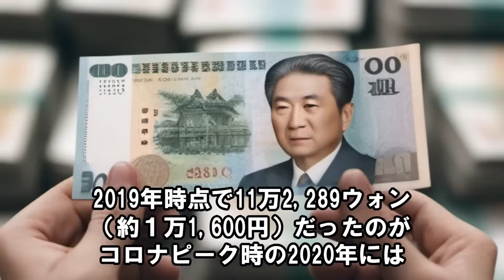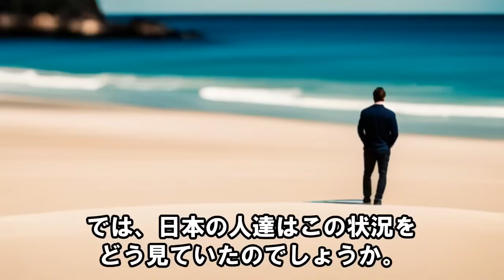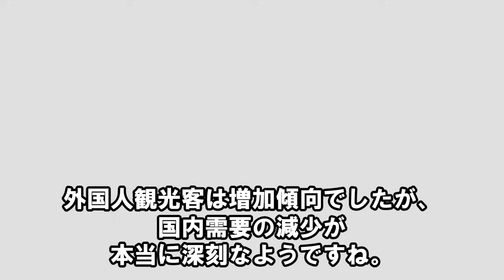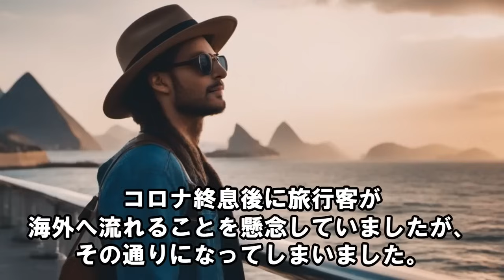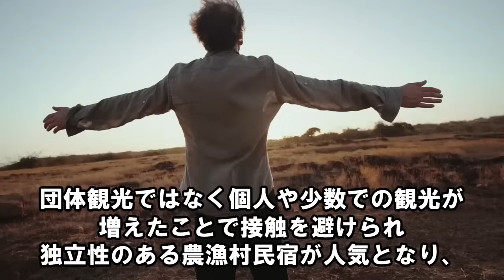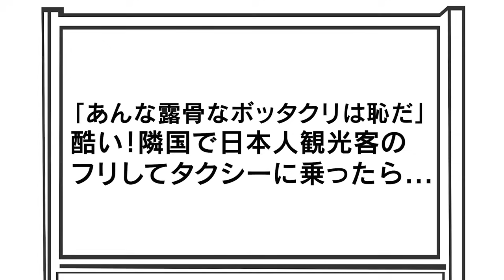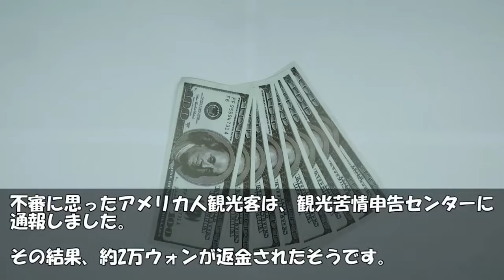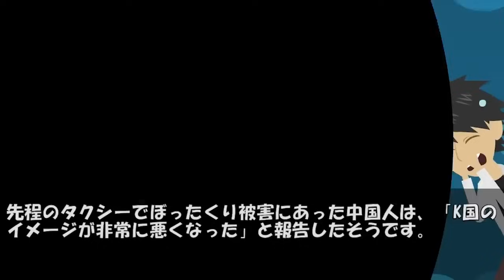【海外の反応】料金下げても閑古鳥！ボッタクリまくった韓国済州が壮絶に信頼失い､参ったレンタカー会社がそれならばと…【世界のJAPAN】再 他1本